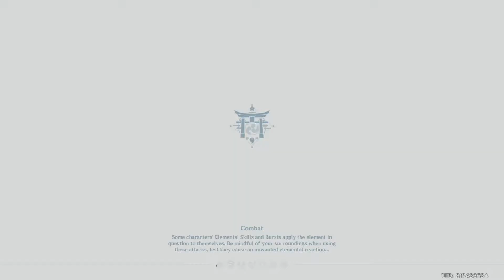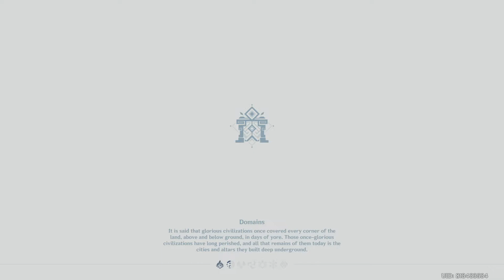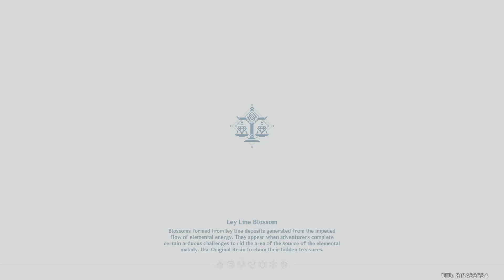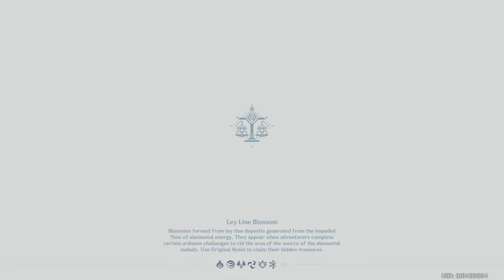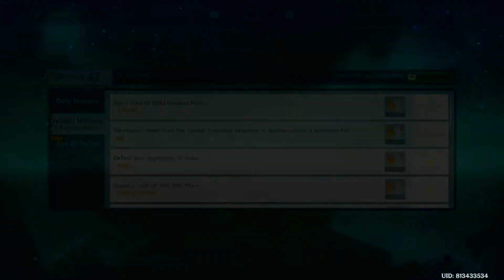Genshin Impact Gameplay Walkthrough Part 1427-Helix (PS4 PRO)